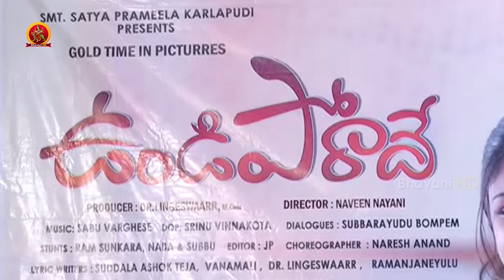Undiporadhey Movie Trailer Launch Event | Tarun Tej | Lavanya | Bhavani hd Movies